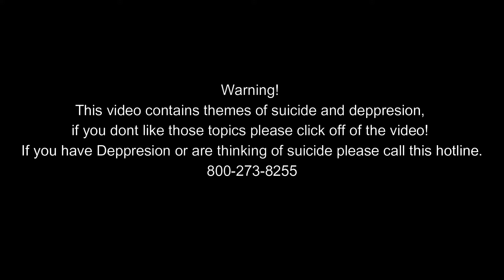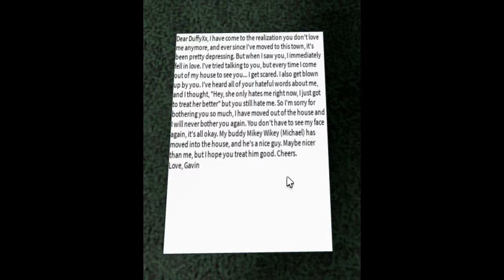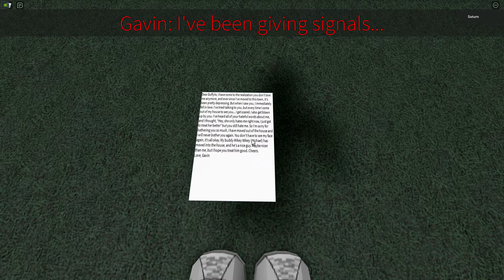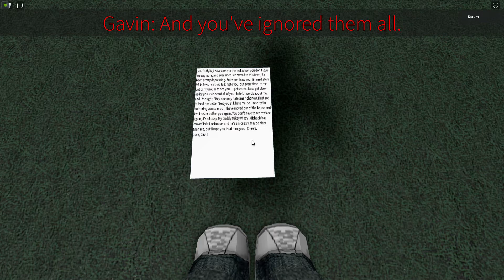The Lost Story Of Gavin: The Normal Elevator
In this video I cover the whole story of Gavin.

Made by Topkek